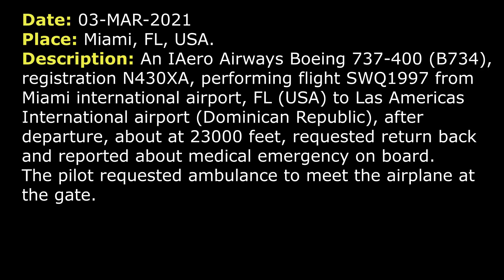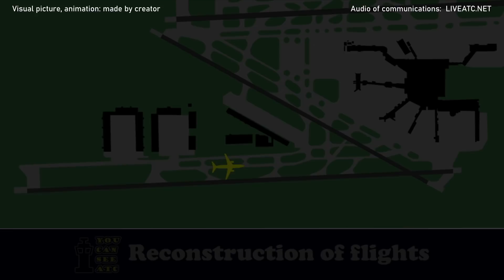Pilot requested PARAMEDICS at the gate | IAero Airways Boeing 737-400 | Miami airport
THIS VIDEO IS A RECONSTRUCTION OF THE FOLLOWING SITUATION IN FLIGHT:

03-MAR-2021. An IAero Airways Boeing 737-400 (B734), registration N430XA, performing flight SWQ1997 from Miami international airport, FL (USA) to Las Americas International airport (Dominican Republic), after departure, about at 23000 feet, requested return back and reported about medical emergency on board. The pilot requested ambulance to meet the airplane at the gate.

COMMETNS: SWQ1997 is climbing out of Miami. In a moment the pilot will contact Center controller.
SWQ1997: Miami Center, good morning, SWIFTFLIGHT 1997, leaving 14000 climbing 16000.
CENTER: SWIFTFLIGHT 1997, Miami Center, climb and maintain FL230.
SWQ1997: Climbing FL230, SWIFTFLIGHT 1997.
CENTER: SWIFTFLIGHT 1997, climb and maintain FL290.
SWQ1997: Miami, SWIFTFLIGHT 1997, we need to stop at FL230 for a while, if possible.
CENTER: SPIRITWINGS 1997, maintain 230 knots… Correction, SWIFTFLIGHT 1997, maintain FL230.
SWQ1997: Okay, maintaining FL230, SWIFTFLIGHT 1997.
CENTER: SWIFTFLIGHT 1997, why do you need to stop at FL230, you have an issue with your aircraft?
SWQ1997: No, sir. We have a passenger who doesn't feel very well. We're trying to solve the situation and will let you know, SWIFTFLIGHT 1997.
CENTER: SWIFTFLIGHT 1997, roger.
SWQ1997: SWIFTFLIGHT 1997, request.
CENTER: SWIFTFLIGHT 1997, go ahead.
SWQ1997: Yes, sir we need to return…
CENTER: SWIFTFLIGHT 1997, roger, fly heading 190, vectors to Miami.
SWQ1997: Ok, maintaining 190, vectors to Miami.
CENTER: SWIFTFLIGHT 1997, cleared to Miami international airport via direct FLIPR, FLIPR SEVEN arrival, cross FLIPR at 10000, Miami altimeter 2998.
SWQ1997: Ok, direct FLIPR, FLIPR SEVEN arrival…
CENTER: SWIFTFLIGHT 1997, cross FLIPR at 10000.
SWQ1997: FLIPR 10000, SWIFTFLIGHT 1997.
CENTER: SWIFTFLIGHT 1997, and it’s still vector 270, when able direct FLIPR.
SWQ1997: Yes, sir, we…
CENTER: SWIFTFLIGHT 1997, I need some information on the passenger. I need the gender, age, the medical issue and do you need assistance on the ground?
SWQ1997: Yes, the only assistance we're gonna need is paramedics. She has difficulty with breathing.
CENTER: SWIFTFLIGHT 1997, is there a doctor on board?
SWQ1997: Say it again.
CENTER: SWIFTFLIGHT 1997, do you have a doctor on board?
SWQ1997: No, we don’t. We are… Flight attendants are treating her.
SWQ1997: SWIFTFLIGHT 1997, contact Miami Approach, 120.5.
CENTER: 20.5, 1997, good morning.
SWQ1997: Miami Approach, good morning, SWIFTFLIGHT 1997, 13100 to 10000, with J.
APPROACH: SWIFTFLIGHT 1997, Miami Approach, good morning, what runway do you need? And when able say your gate.
SWQ1997: Ok, we're trying to get the gate right now. We can do 27 and we would like to have rescue meet the airplane on arrival, to the gate, please.

HOW I DO VIDEOS:
1) I monitor media, airspace, looking for any non-standard, emergency and interesting situation.
2) I find communications of ATC unit for the period of time I need.
3) I take only phrases between air traffic controller and selected flight.
4) I find a flight path of selected aircraft.
5) I make an animation (early couple of videos don’t have animation) of flight path and aircraft, where the aircraft goes on his route.
6) When I edit video I put phrases of communications to specific points in video (in tandem with animation).
7) Together with my comments (voice and text) I edit and make a reconstruction of emergency, non-standard and interesting situation in flight.